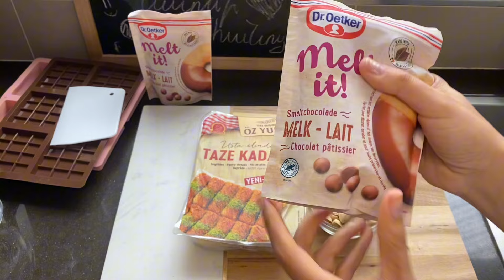Հայտնի Դուբայ շոկոլադ#համով Beroemde Dubai chocolade 🍫cooking food Знаменитый дубайский шоколад🍫🔥